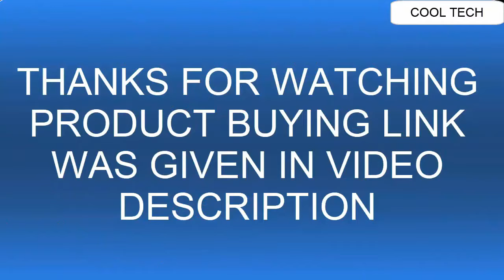Understanding of Top 8 Zenith Watches For Men | Zenith Watches Price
Hello Friends If you are looking for the Top 8 Zenith Watches For Men.You are in the right place.

12.Zenith Mens Defy El Primero 21 44mm Titanium Skeleton Watch 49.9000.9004/78.R582

11.Zenith Chronomaster Revival A384 Shadow
10.Zenith Chronomaster Collection Heritage 146
09.Zenith Chronomaster Revival El Primero Watch 03.A384.400/21.C815

08.Zenith Chronomaster Sport

07.Zenith Novelty Defy Classic Mens Watch Black Ceramic Case 41mm 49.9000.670/77.R782

06. Zenith DEFY 21 ULTRAVIOLET

05.Zenith Mens Defy El Primero 21 44mm Titanium Skeleton Watch 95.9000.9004/78.M9000

04.Zenith Defy Midnight Blue Diamond Ladies Watch 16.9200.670/01.MI001

03.Zenith Pilot Montre D'aeronef Type 20 Black Dial Automatic Mens Watch 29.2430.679/21.C753

02.Zenith Defy Classic Titanium & Rose Gold Watch 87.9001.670/79.R589

01. Zenith Chronomaster Collection El Primero Range Rover